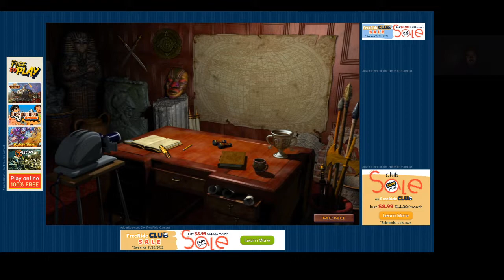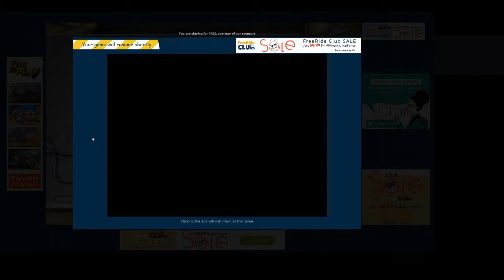Jewel Quest Solitaire Expert: Silver Book 1 level 4 1-4